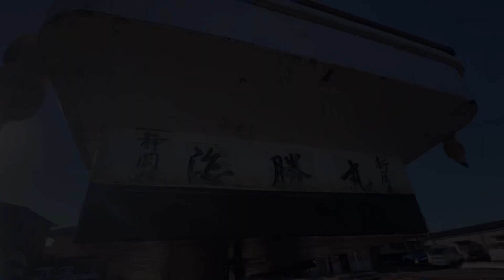【漁師のルーティン】漁船の陸揚げ(Landing of fishery)ってこんな感じ！？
4.2tの漁船の陸揚げ作業の模様です！
船を綺麗にするのも漁師の仕事。